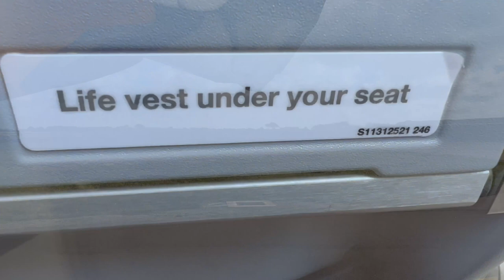Take Off From Guernsey & Landing At Bristol | Aurigny Air Services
Take Off From Guernsey & Landing At Bristol | Aurigny Air Services - Guernsey is one of the Channel Islands located in the English Channel between France and the UK. More specifically, it is 120km off the south coast of England and 50km off the north-west coast of France. With a population of 63,026, a population density of 995 people per square km, and an area of 25 square miles, Guernsey is the second largest Channel Island.